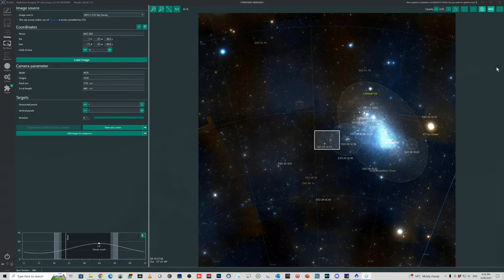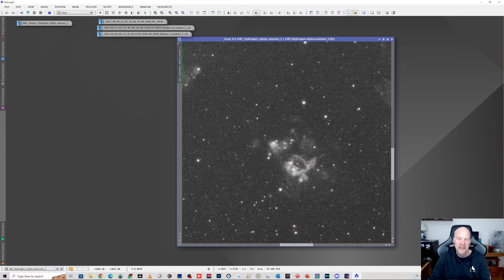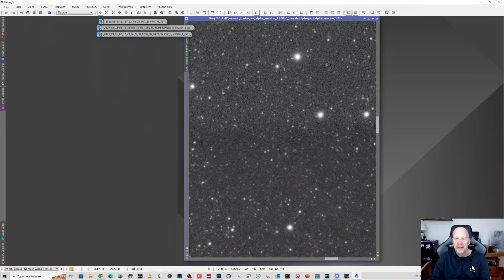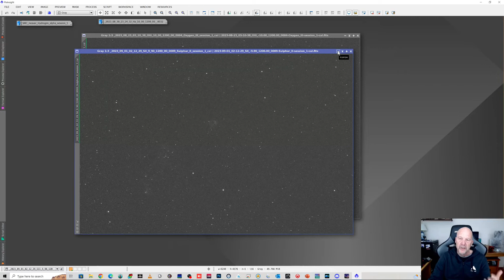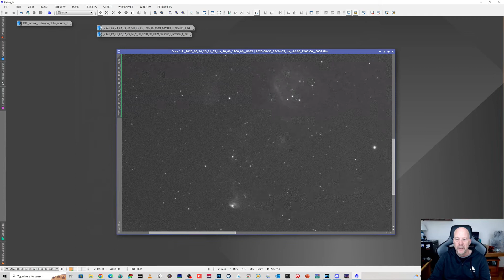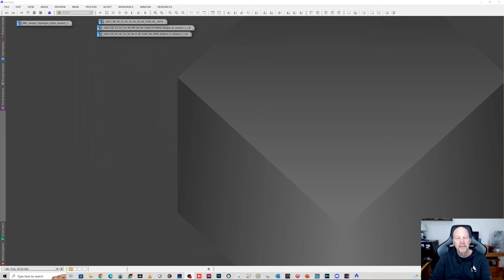Imaging nebulae in one of our closest galaxies - The SMC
I imaged a small part of the Small Magellanic Cloud which includes the star cluster  NGC602 and the nebulae N90 and N89.